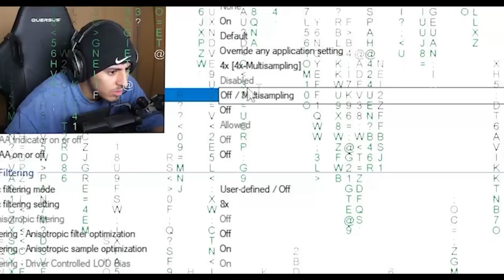Fortnite avec les pires graphismes possible...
●▬▬▬● REJOINS-MOI●▬▬▬●

J'ai joué à fortnite sur le pc du collège...
J'ai joué avec les pires graphismes (potato) sur fortnite, je pouvais voir à travers les construs, et j'ai gagné pas mal de fps avec ce mode !